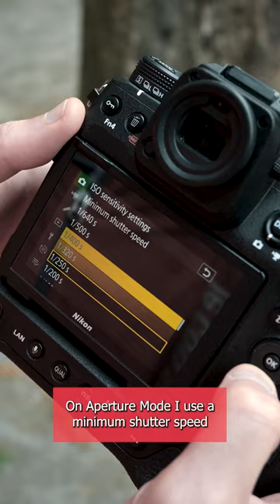Fast Mode / Slow Mode for streetphotography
MY CAMERAS:
⭐ Nikon Z9
⭐ Nikon Z6II
⭐ Ricoh GR III
⭐ Ricoh GR IIIx

MY LENSES:
⭐ Nikon Z 40mm f/2
⭐ Nikon Z 14-24mm f/2.8 S
⭐ Nikon Z 24-70mm f/2.8 S
⭐ Nikon Z 70-200mm f/2.8 S
⭐ Nikon 28mm f/1.4E
⭐ Voigtländer Ultron 40mm f/2 SL-II S

STRAP / TRIPOD:
⭐ Peak Design Slide Camera Strap
⭐ Sirui T-1205X Carbon Fiber Tripod
⭐ Sirui K-10x Ballhead

VIDEO SHOT ON:
🎥 Nikon Z50
🎥 DJI RSC 2